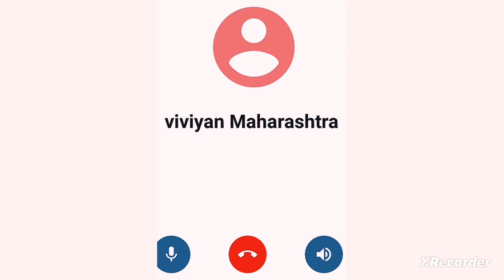😎Learn Spoken English | 10minutes Practice Spoken English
Why Faceless Practice Practicing English without showing your face can help reduce Language phobia along with anxiety and boost your confidence allowing you to focus solely on your speaking skills.
Cover Topics Faceless
English speaking practice
conversation
daily english practice
english conversation
speak English
speak fluent english
speaking practice
speaking skills